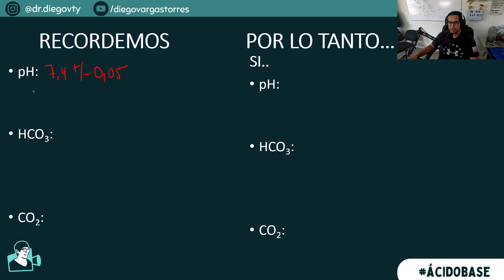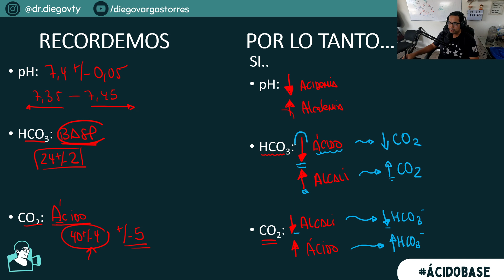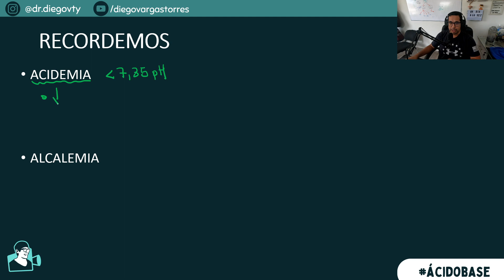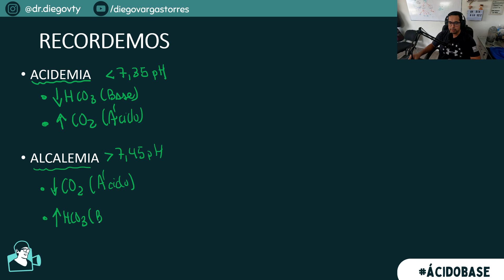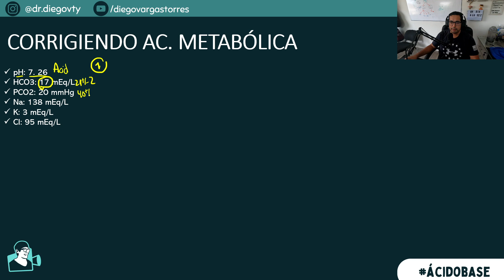Trastornos Ácido Base - Interpretación AGA FÁCIL! / Dr. Diego VTY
Interpretamos los trastornos ácido base de manera FÁCIL y te enseño a no memorizar, sino razonar los trastornos!